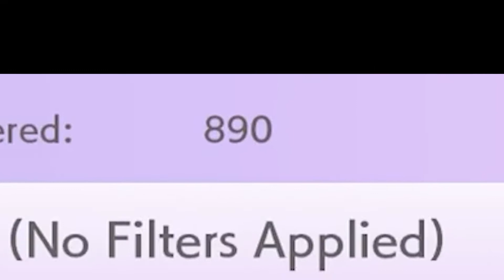Godslayer Ghugnoop - The Living Pokedex: Soul Silver - Episode 4